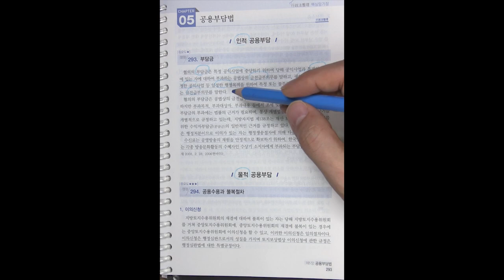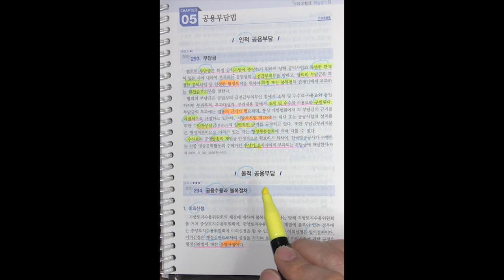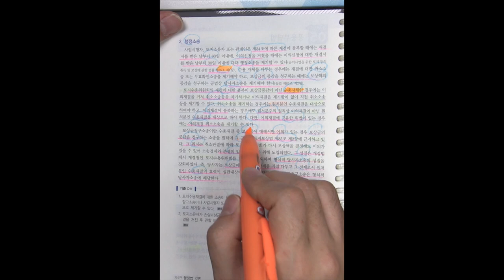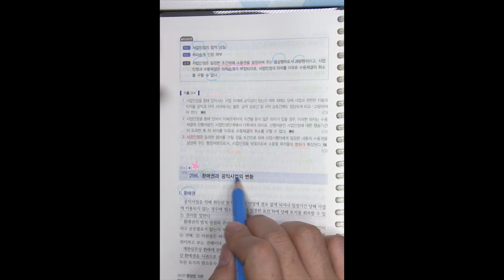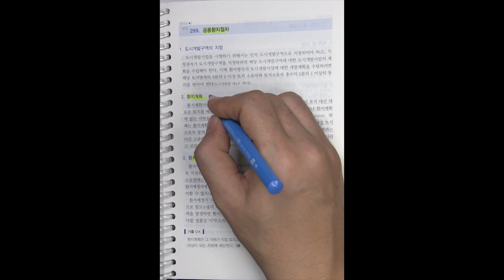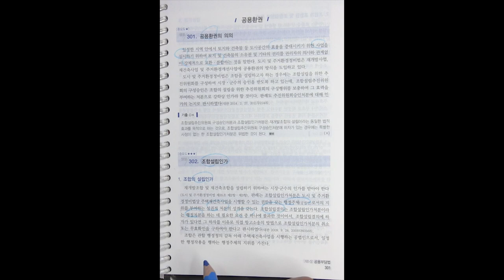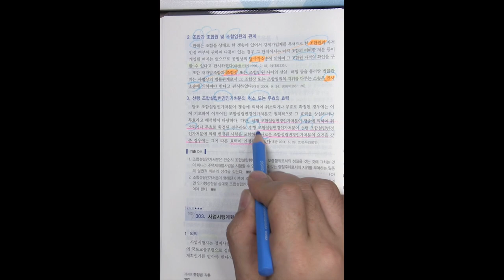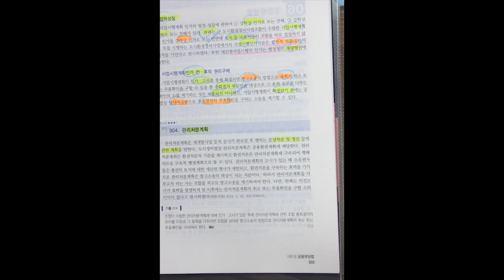변호사시험 행정법 핵심암기장 22강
2019 박도원 행정법 변호사 시험 핵심 암기장 22강 (p.293~p.303) 입니다.